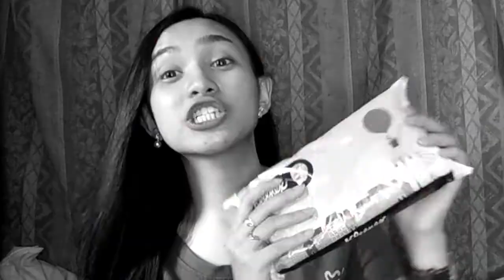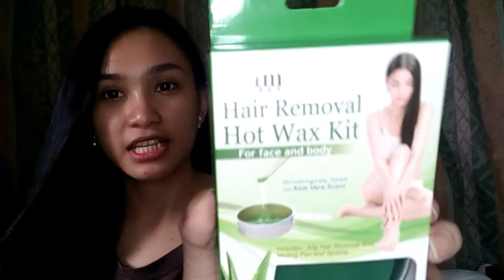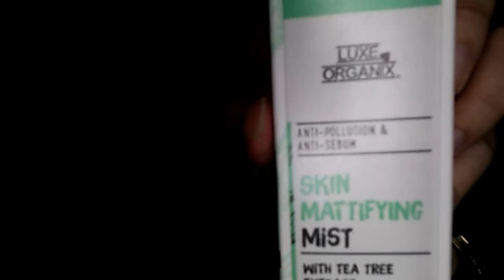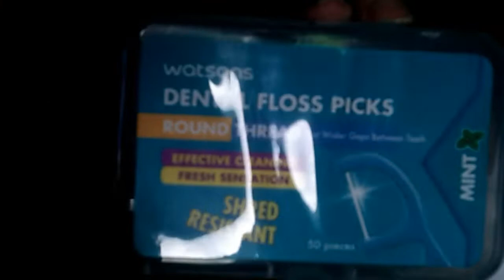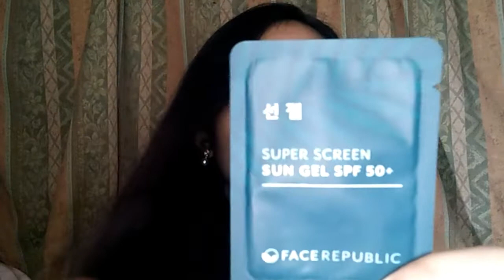Watsons Haul | Skincare Haul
SHOPBACK (100 cashback bonus when you sign up, its free 🎉)

POPSTAR INFLUENCER
Join PopStar! An influencer platform where you can earn and become famous!

TikTok now and grab your TikTok Points for more gift cards🎁🎁TikTokRewards

✿ CONTACT / FOLLOW ✿